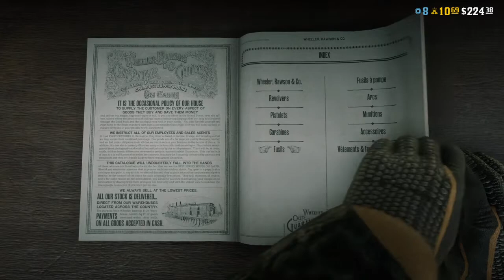FUSIL À ÉLÉPHANTS RED DEAD ONLINE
FUSIL À ÉLÉPHANTS NATURALISTE RED DEAD ONLINE